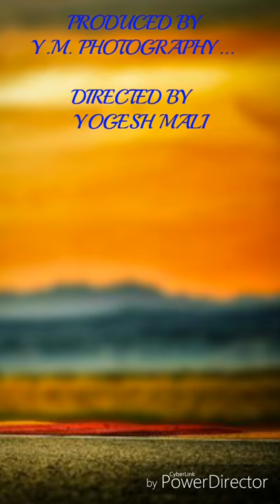College Day's SYBSc 2017-18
Ashvi College